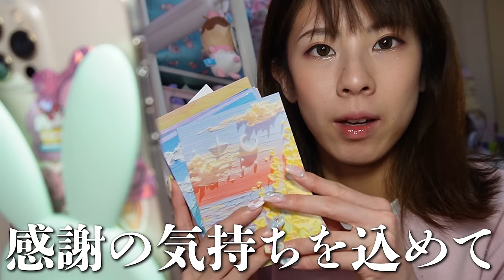【３ヶ月】ドタバタ母とギャン泣き娘のルーティン